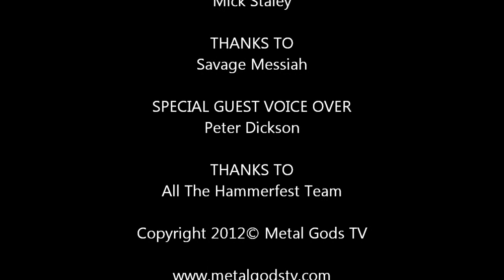Savage Messiah @ Hammerfest with MGTV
Matt Hill of Metal Gods TV tlks with Savage Messiah